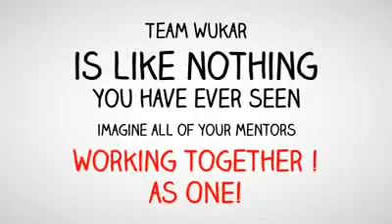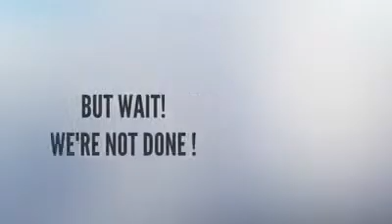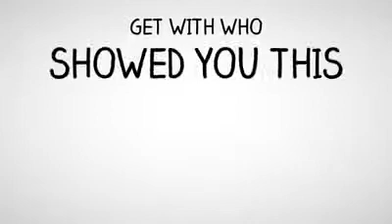WUKAR - HOW WE WIN! Recruiting WINNERS and Developing LEADERS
WUKAR Leaders plant the seeds for unprecedented success!
Melvin Thomas Jr. Join WUKAR - the Most EXPLOSIVE team in Dubli!

Melvin Thomas - Dubli West Coast Team Leader